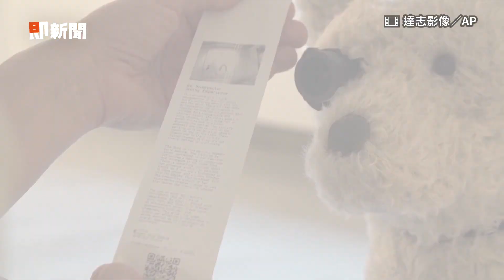AI機器狗當藝術評論家！逛美術館還把畫評「排出來」 Robot dog prints art critiques thanks to AI｜國際｜藝術｜新奇科技｜人工智慧｜AICCA